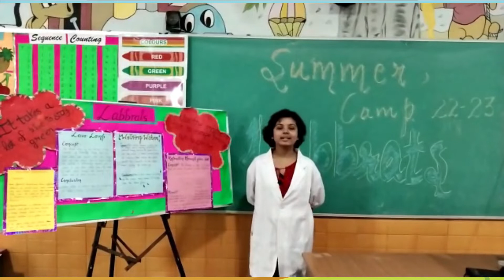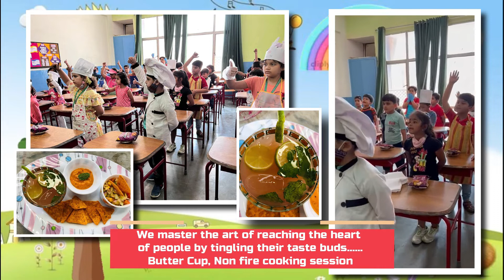Glimpses of Beat The Heat - Summer Camp 2022-23 organised by Delhi Public School, Kalyanpur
Children got the opportunity  to hone certain life skills while having fun.
 Children explored their potential and expressed their creativity in the field of art and dance  , sports and acquired knowledge about Vedic Mathematics, Table etiquettes, Robotics and Magic of Science .